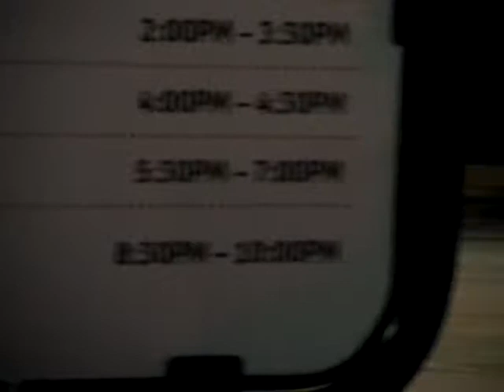TRIBUTE TO PAUL MCCARTNEY CANADA DAY & PROMENADE DOWNTOWN BARRIE 13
Tribute to Paul McCartney Concert in Downtown Barrie on June  30, 2018.

TRIBUTE TO PAUL MCCARTNEY CANADA DAY CONCERT BARRIE 6